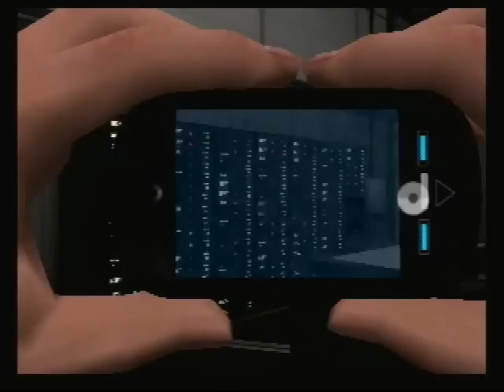Let' s Play Goldeneye 007 Wii Part 28 - Solar (2/3)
After dealing with that stealth stuff, we find ourselves in firefights for a long while, getting flanked and picked off from long distances.  The gameplay also starts to get ridiculous at this point and results in many deaths and suffering, even borderline rage.  Also STOP WITH THE GRENADES!